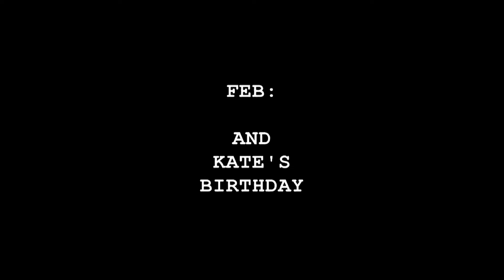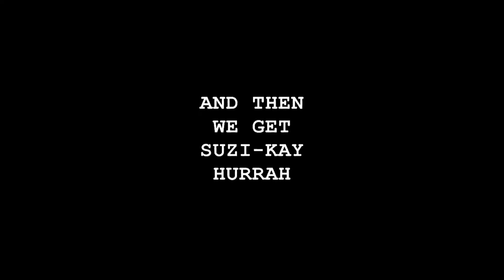UK 2022 vol 1